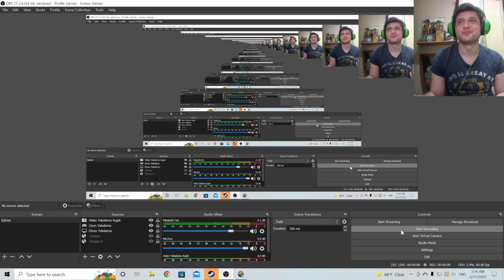BEĞENMEDİM! Starship Troopers Terran Command Türkçe